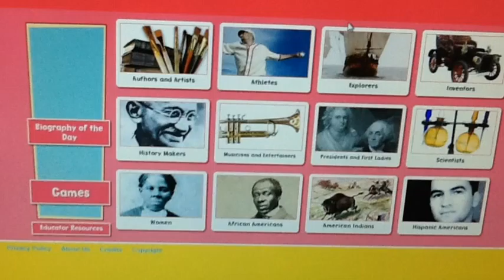Stuut_Noah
description